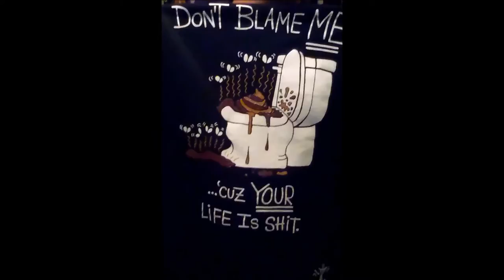FLYNBRYN-Taking Chances (Official Video)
Live from G-County Frank Dollaz aka FLYNBRYN drops another Mixtape Dopeboy Hit!!!, Stay tuned his "BALL TIL I FALL" cd will be dropping summer 2K16, with a few original tracks produced by hit Producer LORD LORENZ!